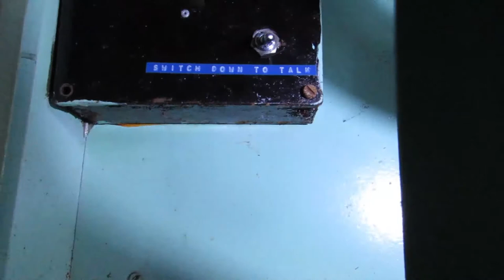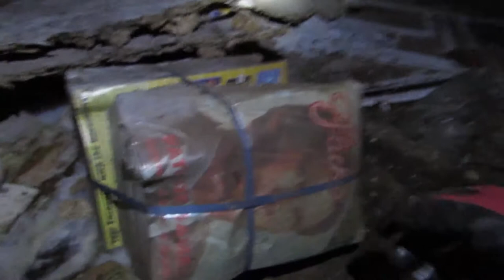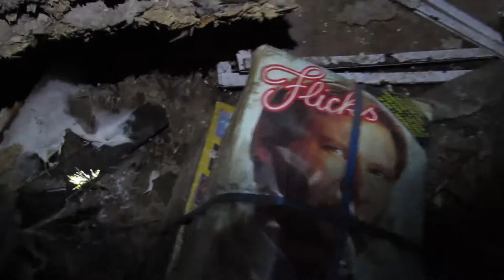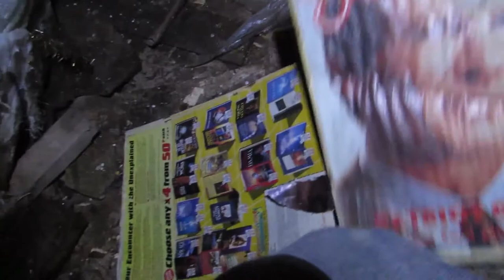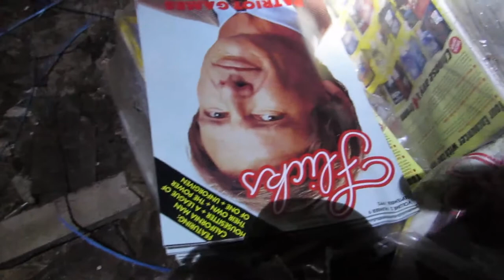Virtual Odeon Cinema Experience Afterburner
In July this year I went back inside the Odeon Cinema after the fire. To my surprise the UFO under the building is still there and as it was before the inferno! Despite failing to get inside the spaceship, we do at least have a closer look. After rescuing Harrison Ford and having a quick look outside I make my escape.